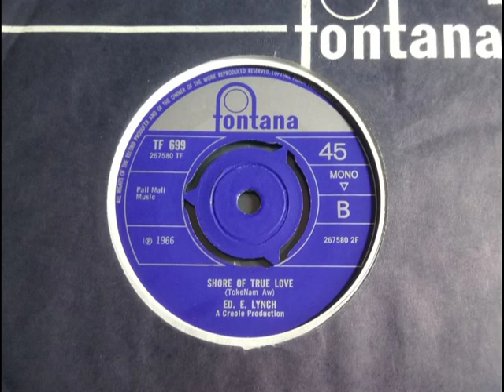Psych Pop - ED E LYNCH - Shore Of True Love - FONTANA TF 699 UK 1966 Fuzz Guitar Dancer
Upload #1869 ~ HQ from UK 45 pictured ~~ Nice Psych Pop Dancer with Fuzz guitar. Perhaps the Most Commercial of his 4 tracks. Got 3 of his on our Channel now. Tokenam Aw written again, maybe he was Ed E Lynch? Still in Mystery. A side is "Sad Songs". A Creole Production, as in the 1971 short lived Reggae label that then apparently revived in 1975 with many Pop & Soul styles, if most best avoided.